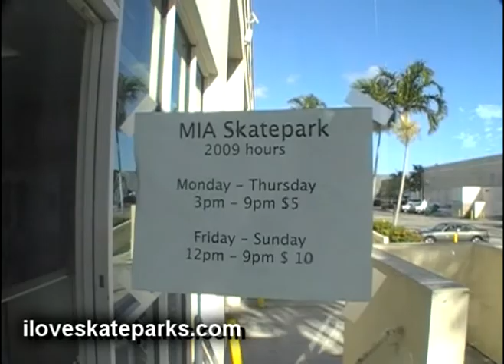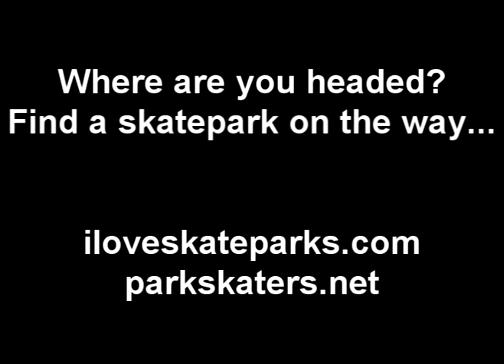iloveskateparks.com tour - M.I.A. Skatepark - Doral (Miami), FL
iloveskateparks.com skatepark walkthrough tour - MIA Skatepark, Doral, Florida (Miami / MIA).  for more info.